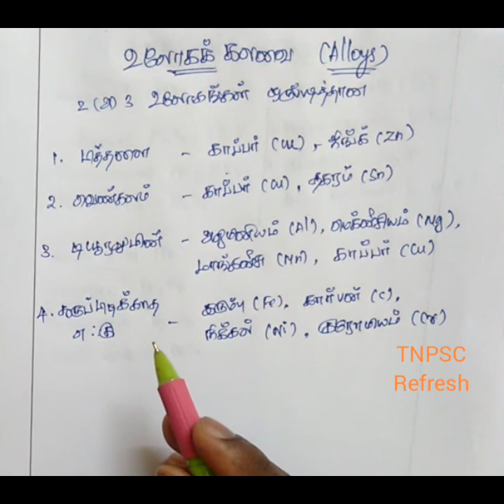உலோக கலவை - Important Alloys TNPSC